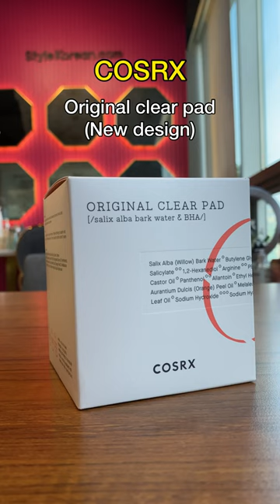What skincare products do K-pop idols use? (not sponsored one)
[Dr. G] Brightening Peeling Gel - NTC Taeyong